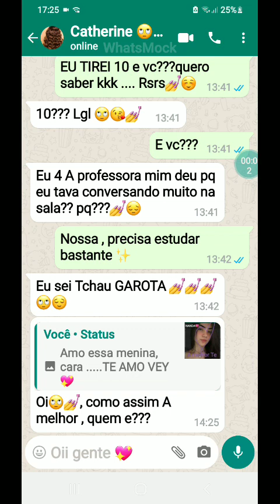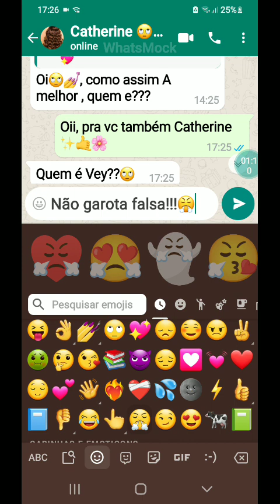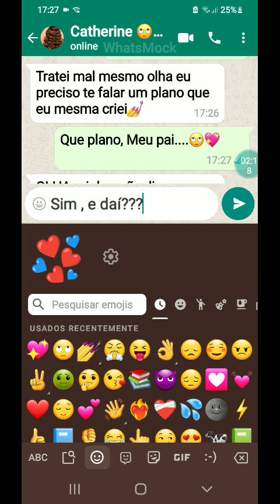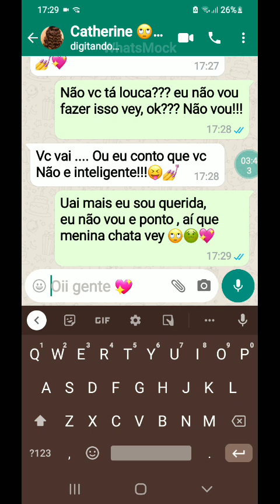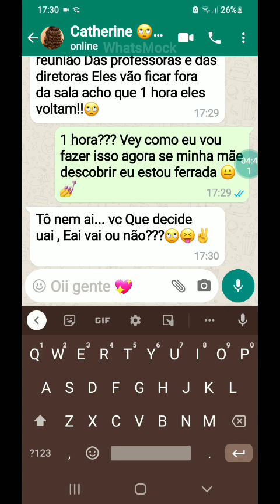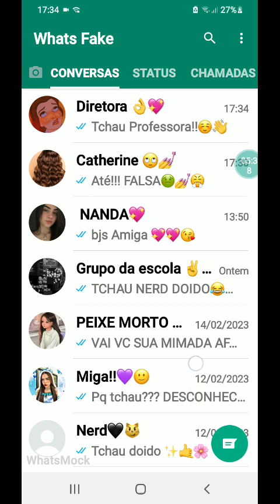{ Episódio} 14 O plano da Catherine, Bom gente comente oq pretende acontecer no próximo episódio obg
oii comentem aqui oq pode acontecer no próximo episódio ok??😉